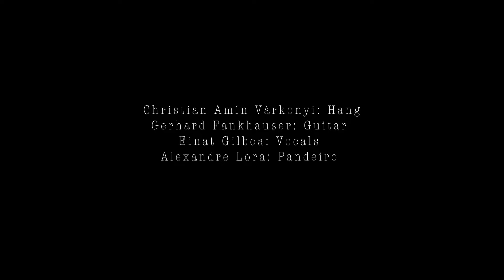OXUM / Amín Várkonyi / Gerhard Fankhauser / Einat Gilboa / Alexandre Lora / GRIASDI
Greetings to all wonderful people who were present at this live performance at the Griasdi Worldmusic Festival. Finally we are able to share with you some Videos from this concert and amazing collaboration of Music for the Sun, Oryom and brazilian Percussionist Alexandre Lora.
We are very happy about that.
For the Griasdi Worldmusic Festival 2018 I invited those amazing musicians to create a show which was our first ever live concert together. We Hope many more will come.

Gerhard Fankhauser: Guitar
Einat Gilboa: Vocals & Shakers